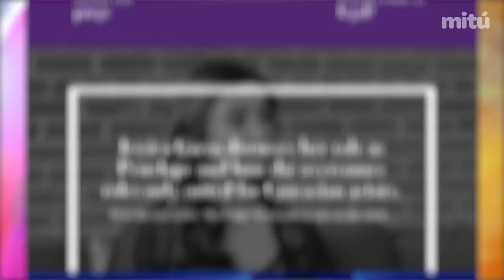Interview with JESSICA GARZA from THE PURGE | Tu Historia - mitu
This Mexican actress is going after the roles that are suited for white people.

“The Purge” is now a TV series and this Latina actress is taking on one of the lead roles.

Now is the time to put yourself out there and this Mexican actress explains why.